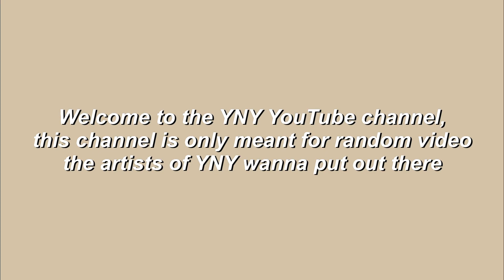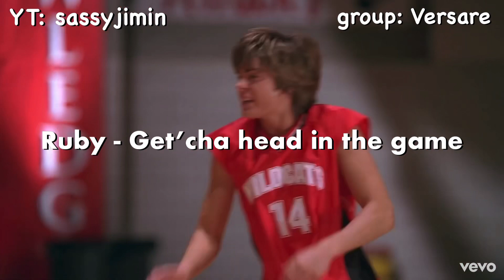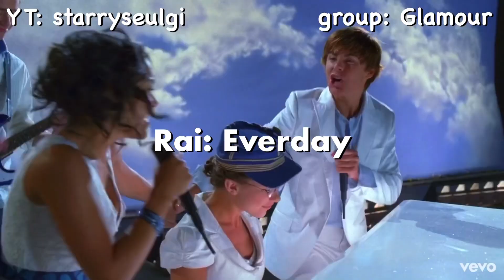yny artists as high school musical songs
Hi everyone!

This video is YNY artists as high school musical songs, this channel has been made for everyone in YNY to be able to make content for everyone in the company. Official music videos an more will be uploaded on each group’s separate youtube channel.